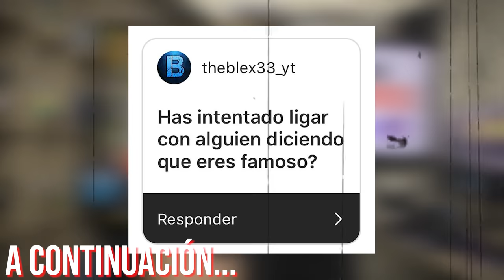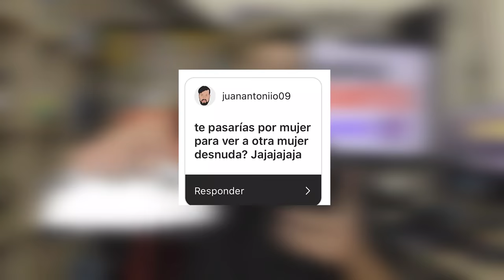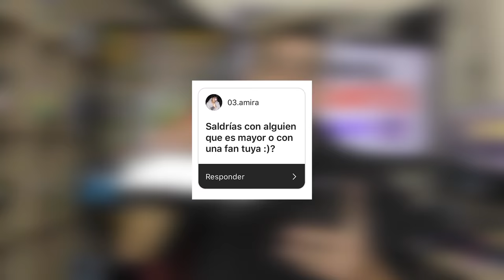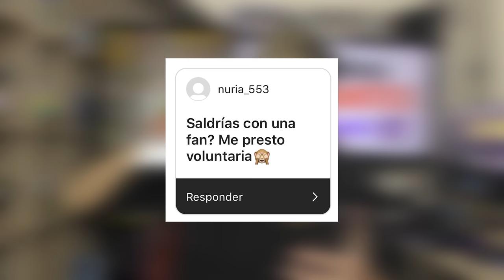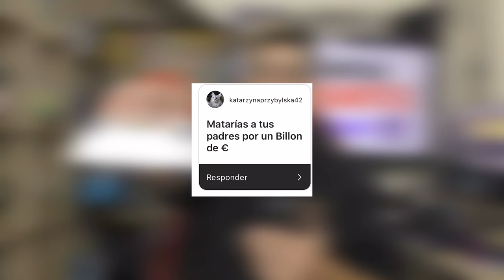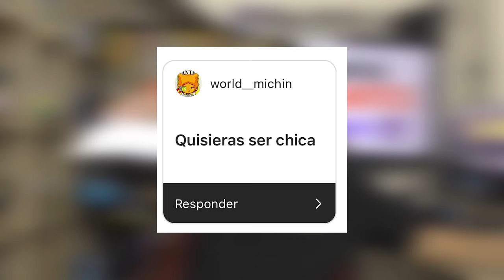Suscriptores me Hacen PREGUNTAS "NO" PERMITIDAS y las Contesto Jugando Fortnite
🔥Resumen del video:
Si MIENTO mientras juego a Fortnite pasará esto...🥵*MUY SALSEANTE*
                                              📌📍METAS📍📌